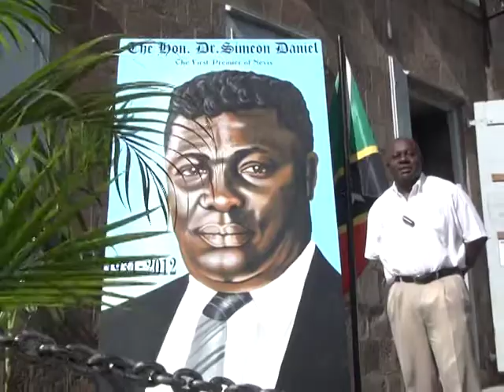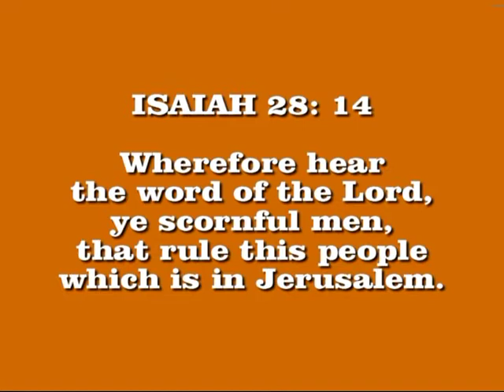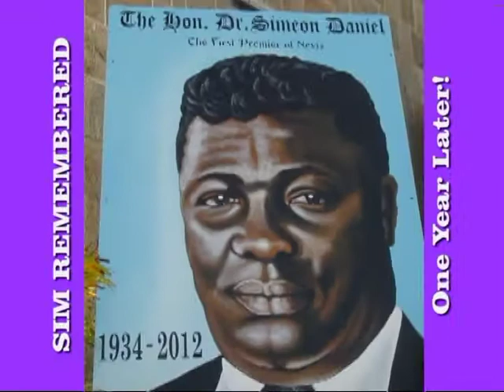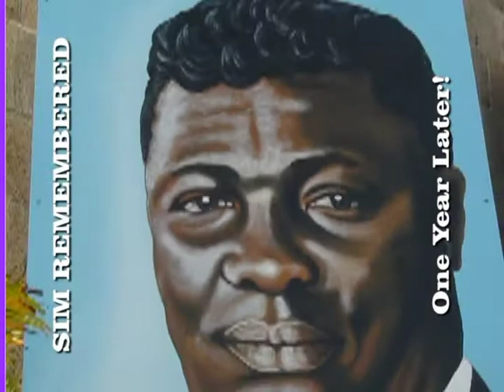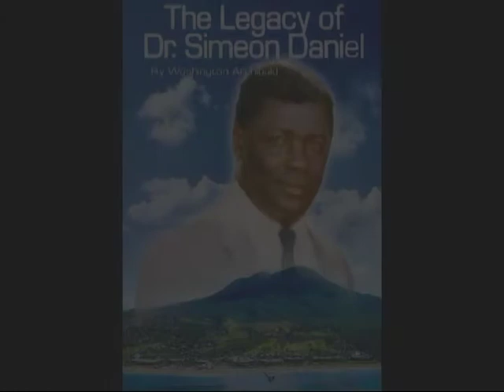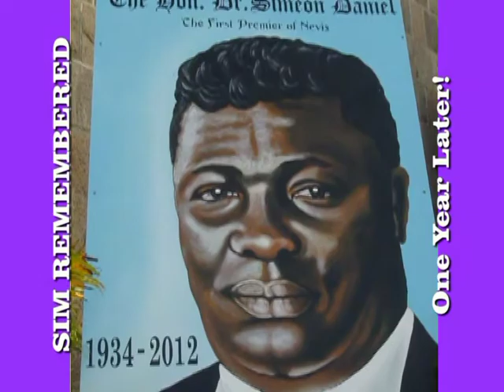SIM DANIEL REMEMBERED - One Year Later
Some reflections on the Life and Times of Dr Simeon - First Premier of Nevis on the first anniversary of his passing - May 27th 2013